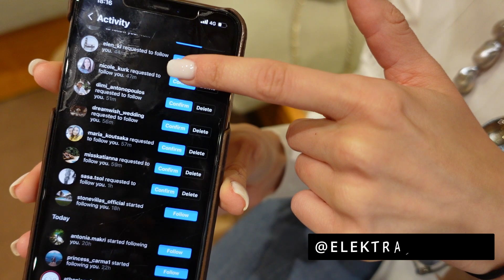DAILY VLOG | ΔΟΚΙΜΑΣΑΜΕ ΝΥΦΙΚΑ MEGLA M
Γεία σας κορίτσια!Πήγαμε βόλτα στο κέντρο με την Ηλέκτρα και δοκιμάσαμε νυφικά στο ατελιέ της Megla m!